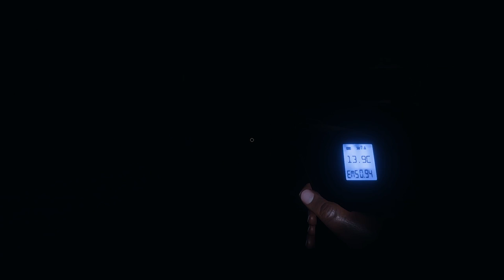UNFINISHED GHOST BUSINESS - Ghost Hunting Adventures (Phasmophobia)